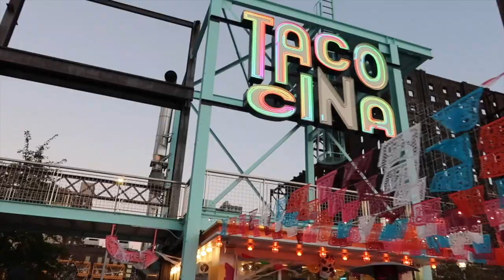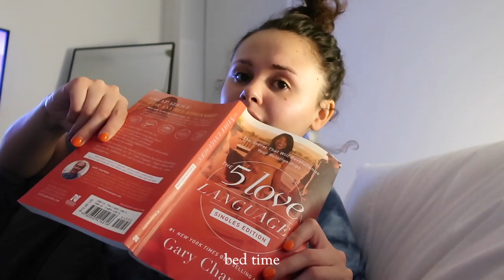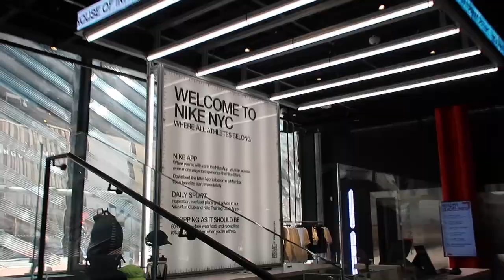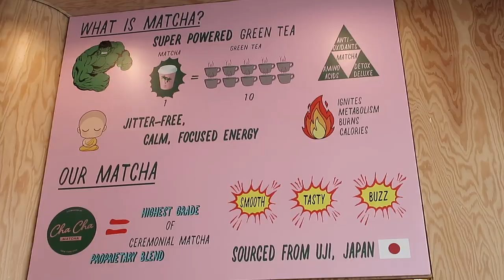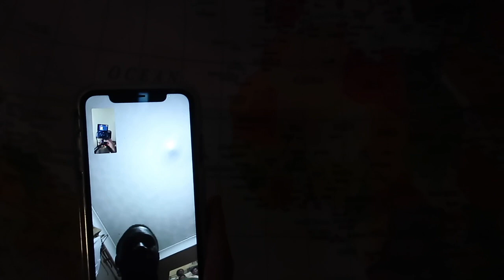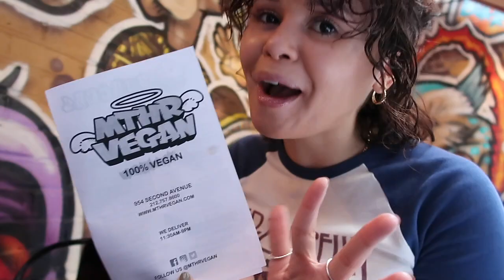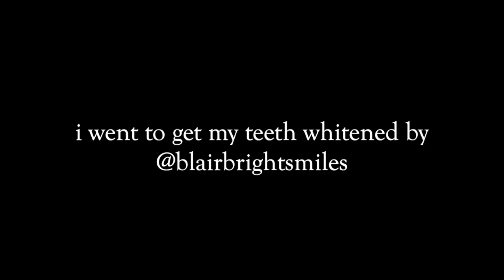a REALISTIC week in NYC | central park, hiking, magnetic eyelashes, teeth whitening & spring is here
Spring has arrived in NYC, I got some magnetic eyelashes and we went to Central Park.

Black PLT Jumpsuit
Facial Cooling Massage Roller
Incense Favourites
Charlotte Tilbury Flawless Filter
Chanel Bronzer
Cargo PLT Pants
PawPaw Lip Balm